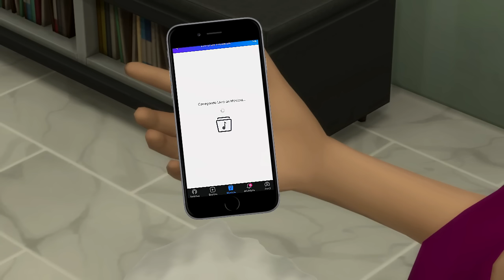Disk Duny - 3.01 - DUNY VS. PRINCESAS (PARTE 1)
Esse vídeo foi patrocinado pelo Smule, a rede social de música. Faça o download do app Smule grátis! e procure @raonyp para se juntar cantando, dançando ou deixe um comentário para me dizer o que achou.

Duny é uma aspirante a princesa da Disney que vive no Terreno Baldio Encantado e vai tentar de tudo para fazer parte da elite do Reino Encantado.